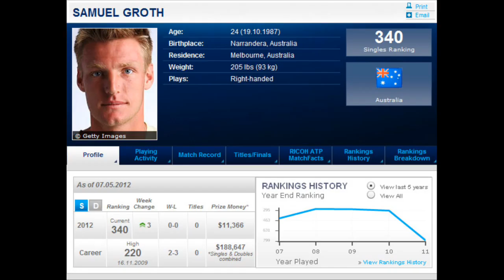The Best serve speed 263km recorded first set~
The Best serve speed record in ATP professional players came out in 2012 Korea's Busan Open Tennis competition.

During 2012 Korea's Busan Open Singles Round of 16 second set match with  GROTH, Samuel (Australia, ranking 335) and IGNATIK, Uladzimir(Belarus, ranking 271), Samuel serve speed record applied 263km/h at the ATP speed meter.
This record of Samuel come over the previous 251km/h record which had written Karlovic  in March 2011.

The Karlovic reocrd which had witten the 251km/h jumped over the speed of light player Andy Rodic's (USA, Ranking 8) record  keeping for 7 years.